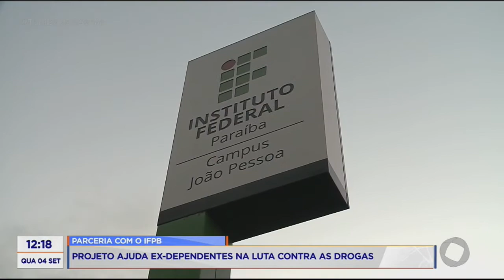Tambaú da Gente - Projeto ajuda ex-dependentes na luta contra as drogas